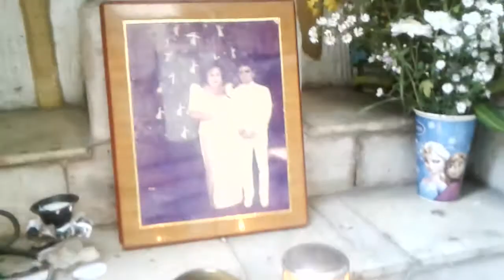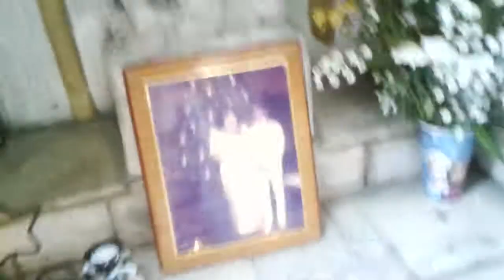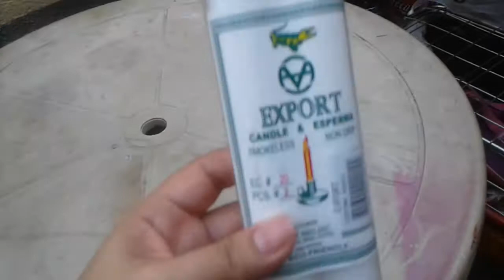We love you Nanay & Tatay